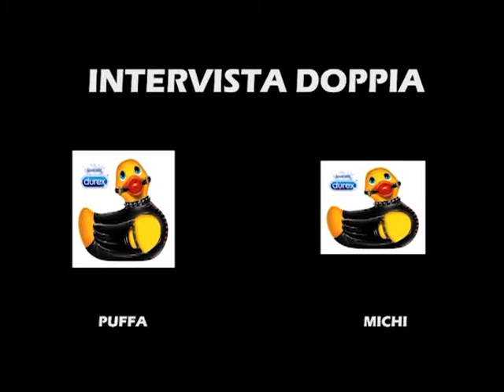Intervista Michi - Puffa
Comple Michi e Puffa 1 Novembre 2013